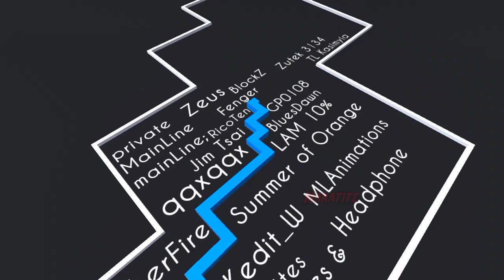[MaxLine] Dancing Line Fanmade - Anniversary (Secret Path)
Huge thanks to Elias Quito for Recording the level

Terima kasih karena sudah menyempatkan untuk menonton video saya. Silahkan Like jika kalian terhibur dan Share agar orang lain juga terhibur. Silahkan komen tentang game-game android yang kalian suka, saya usahakan untuk membalas dan memainkannya

If there are copyright issues with any of the videos from producer or label's side (including artists of the images used), please send us an email or private message through YouTube and we will respond as soon as possible!l